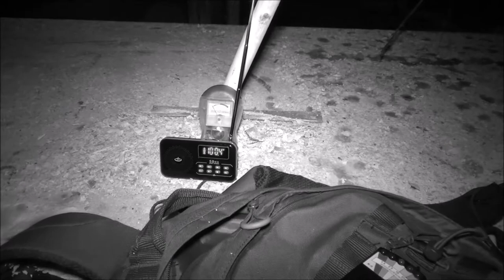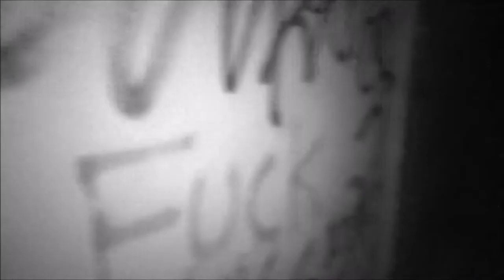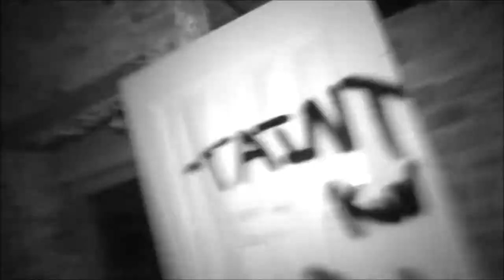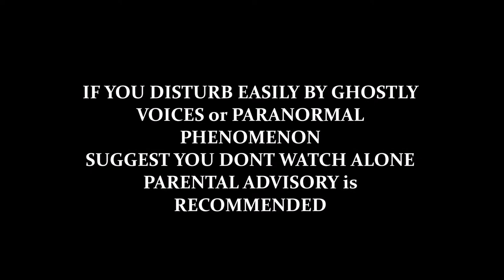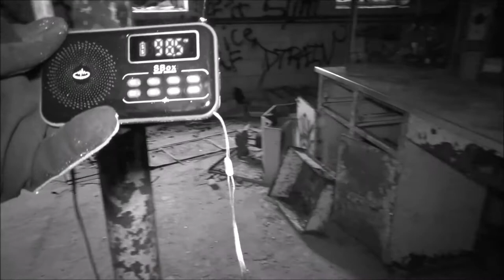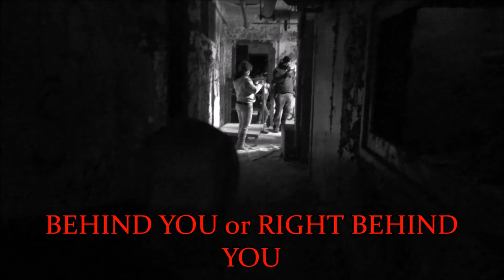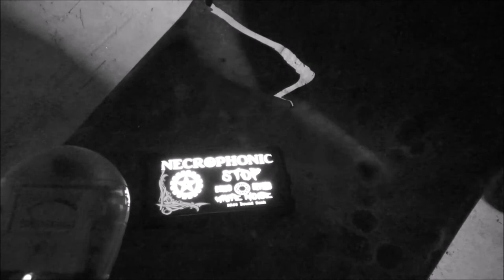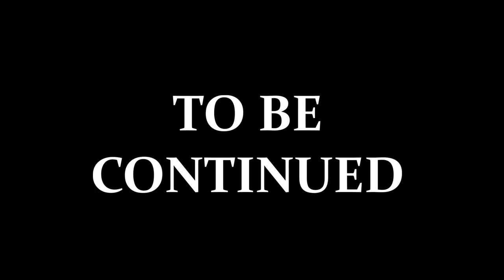( LETCHWORTH ) HAUNTED CHRONICLES (P1) is SOMEONE HERE with US ?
is SOMEONE here WITH US ?

FIND ME OTHER MEDIA 🔽

SUPERSTARS IN THIS VIDEO🔽

CATCH UP WITH NIGHT ADVENTURES🔽